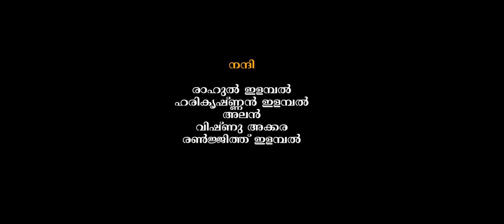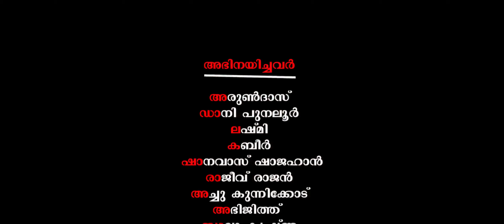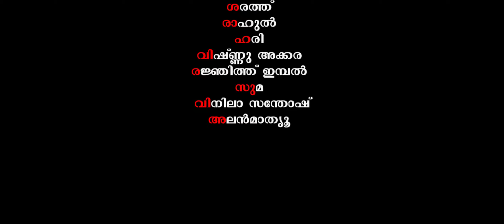Pranayam Aarogyathinu Haanikaram | പ്രണയം ആരോഗ്യത്തിനു ഹാനികരം | Malayalam Short Film 2018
Pranayam Aarogyathinu Haanikaram | പ്രണയം ആരോഗ്യത്തിനു ഹാനികരം | Malayalam Short Film 2018 | Manoj Vismaya